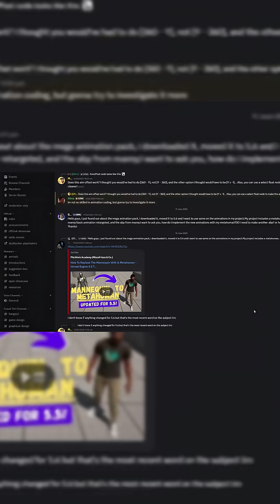How to make a 2.5D platformer in Unreal Engine 5!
How To Make A 2.5D Side Scroller Platformer Game - Unreal Engine 5 Tutorial

If you want to get started making your first side-scroller or 2D platformer game, then this is the video you need!

In this Unreal Engine 5 blueprints tutorial for beginners, MizzoFrizzo will show you how to set up the basics of a 2.5D side-scroller or platformer game, including snappy side-scroller movement as well as a fully dynamic, procedural side-scroller camera system.

"The Pitchfork Academy" is our free, public Discord server, a place for Cadets to gather, share, learn, and generally enjoy one another's company! Join now to connect with other like-minded individuals and support your Unreal learning experience...

We also have another semi-exclusive server, Mizzo's Dizzo, which has a few added benefits for anyone who is generous enough to support our Youtube channel. Benefits include occasional early access to videos, an integrated AI chatbot to help you with your Unreal Engine 5 related questions, and just generally being a smaller, more exclusive "members club" that includes the Pitchfork Games team.

Pitchfork has released their first game, Skyblocker. You can support what we do here at Pitchfork Academy by picking it on Steam today!